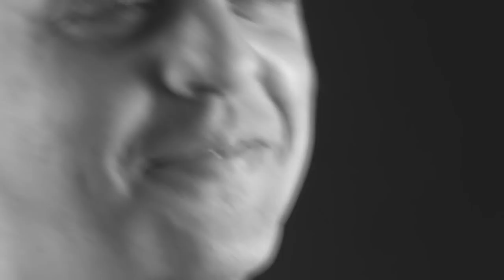Karfagen - "Sylph" (studio live)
Live recordings, from the studio - no overdubs, as it is! See you soon on the road! Let there be more good music ;) Filmed on a 18th of Feb.2016